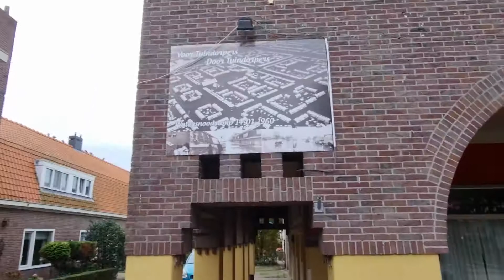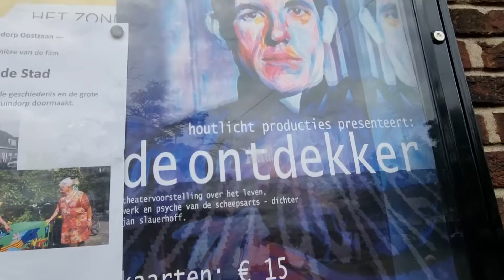Tuindorp Oostzaan zondag 17 oktober 2021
Tuindorp Oostzaan is een wijk bij de Molenwijk gebouwd in 1921 voor de arbeiders van de NDSM. Deze wijk bestaat dit jaar 100 jaar, en wordt dan ook uitgebreid gevierd.
Deze opname is gemaakt op het Zonneplein, en plein dat omringd wordt met overwegend diverse soorten winkels.
Morgen plaats ik een video van de overtocht van de pont van het NDSM terrein naar het Centraal station, een vaart van ongeveer 10 minuten.